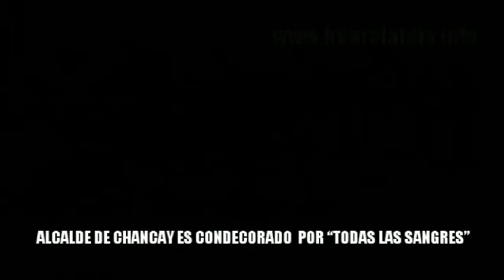ALCALDE DE CHANCAY ES CONDECORADO POR TODAS LAS SANGRES